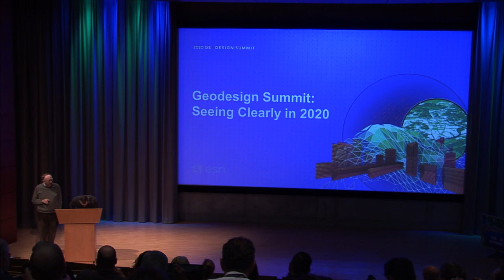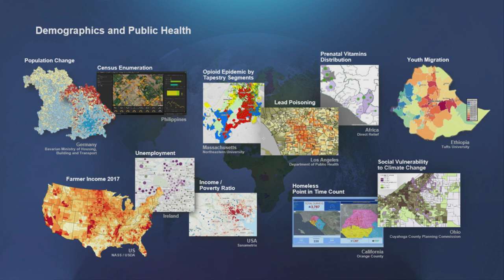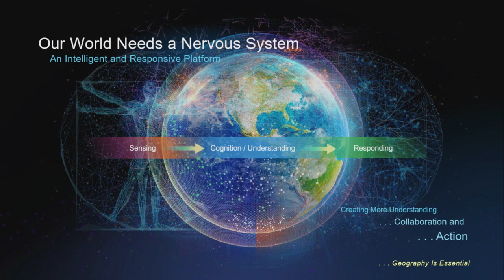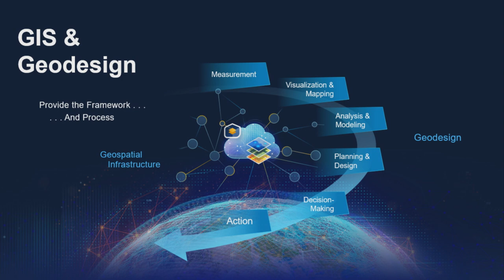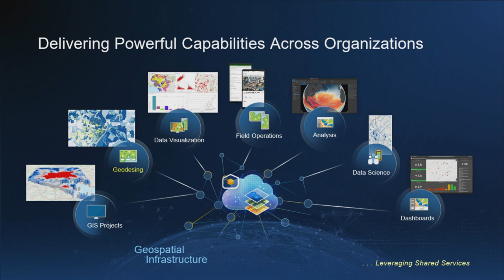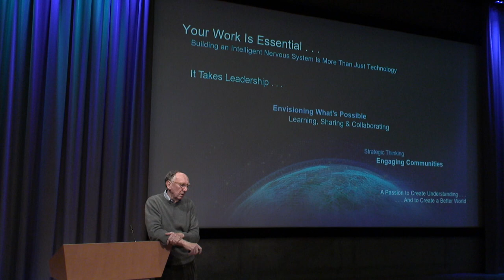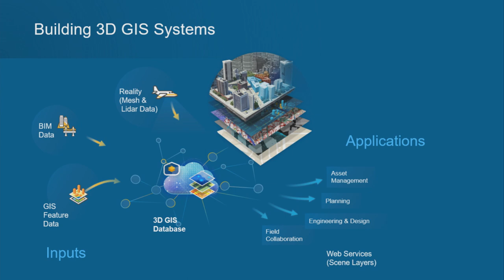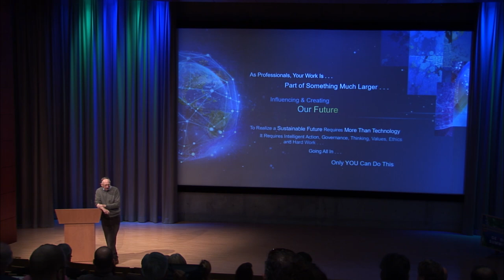Keynote: The Future of Geodesign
The first Keynote speaker for the 2020 Geodesign Summit at Esri Headquarters in Redlands California is Esri's President Jack Dangermond discussing the future of geodesign and many exciting things in store.